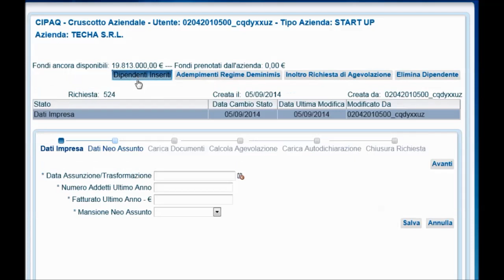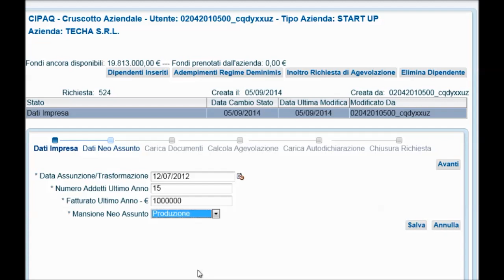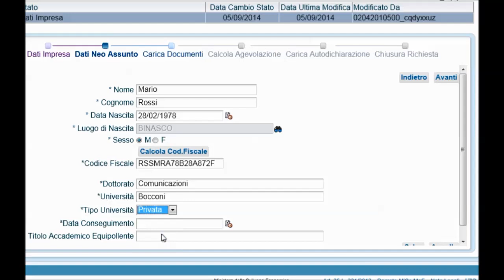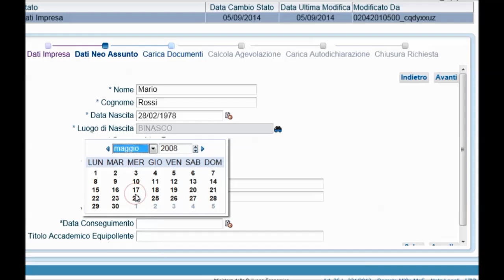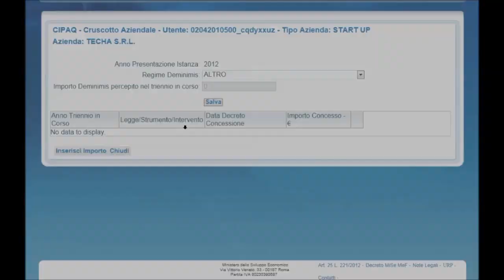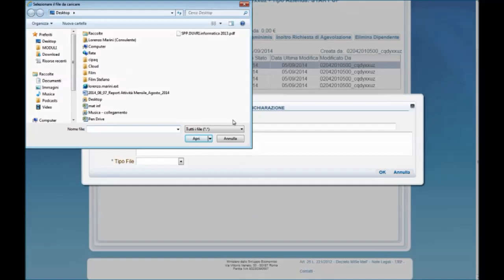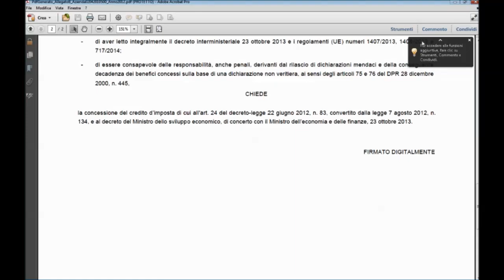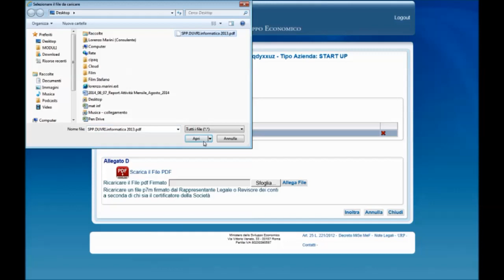CIPAQ. Funzionamento del portale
Ministro dello Sviluppo Economico